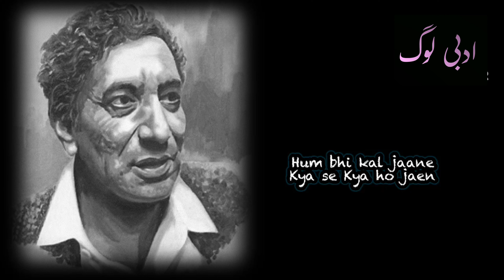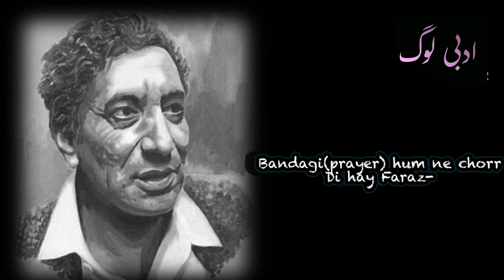Ahmad Faraz| Urdu Poetry | Heart Touching Poetry | Urdu Poetry Status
Amazingly deep lines from Ahmed Faraz, one of the best poets to come out of Pakistan.

Voice: Anwer Olia

Music used is from YouTube Library

All the content in this video is the sole property of Adabi Log